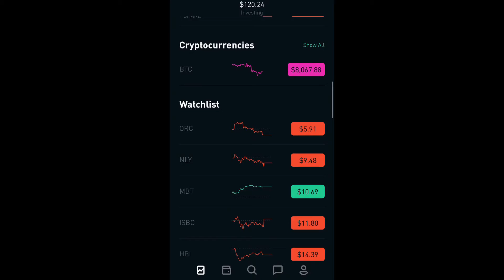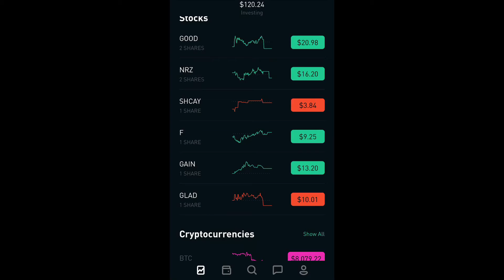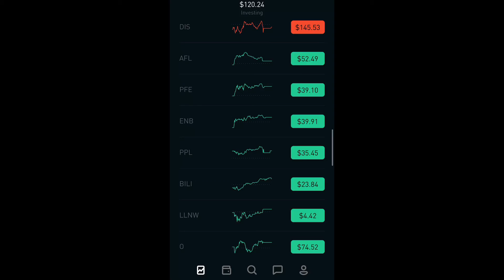My Risky Stock Portfolio and 2020 Plan - Robinhood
Just a quick video explaining my thoughts for my Robinhood portfolio and where I want to be a year. Also explaining my views on being a long-term investor and how I invest in dividend stocks in order to grow my portfolio.